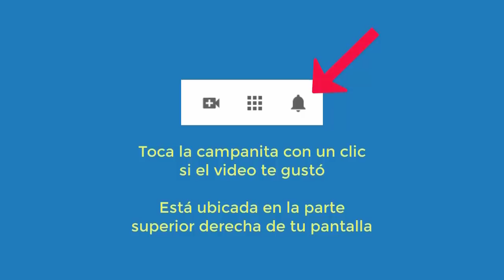4493 Aurelio Mejia, Interesante, xenoglosia, Egipto, mayas, extraterrestres, vida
Hipnosis Aurelio Mejia. Interesante, xenoglosia, Egipto, mayas, extraterrestres, vidas pasadas.